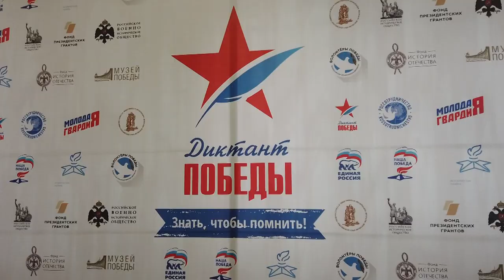3 сентября состоялась всемирная акция «Диктант Победы»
3 сентября взрослые люди смогли оказаться вновь за школьной партой. В этот день состоялась всемирная акция «Диктант Победы».